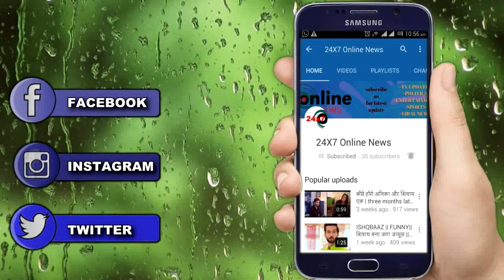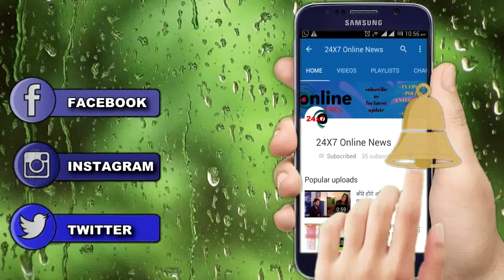KUNDALI BHAGYA II OMG !! PREETA पर ये कैसी मुसीबत?